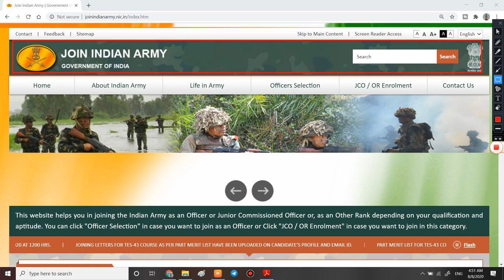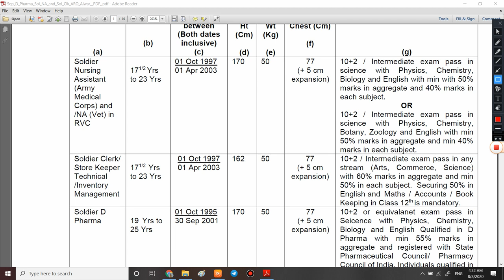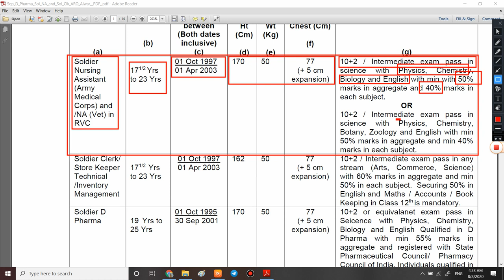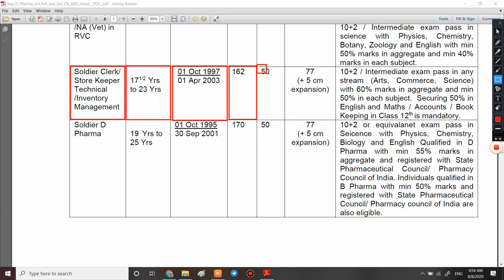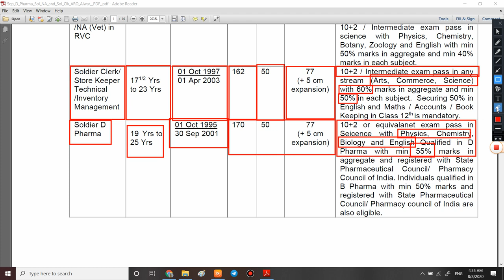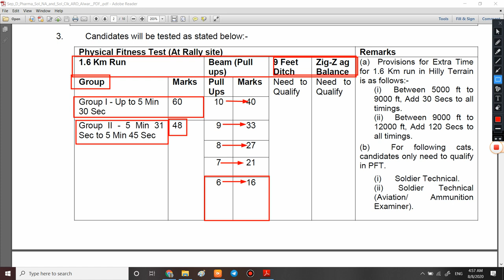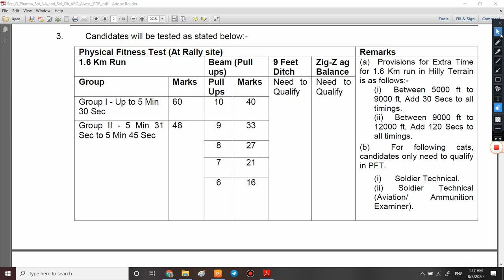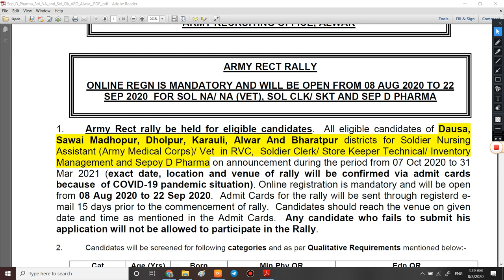Army Rally Bharti 2020 | Army rally bharti 2020 sarkari result | Army Open bharti | Army Recruitment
Indian_Army_Recruitment_Rally_2020_for_the post_of_GD_ NA_Clerk_Technical_Online_from_2020 KE BARE ME

1. Namaskar dosto aaj ki is video me ham bat karne bale hai Indian_Army_Recruitment_2020_for_the post-of_GD_ NA_Clerk_Technical_Online_from_2020 KE BARE ME

3. Link for download official Notification

6.   Follow us on :-

Indian_Army_Mulls_3_year_'Tour_Of_Duty'
इंडियन_आर्मी_टूर_ऑफ़_ड्यूटी_इन_2020
GOOD_NEWS_FROM_ARMY
Which_book_is_best_for_Army clerk_?